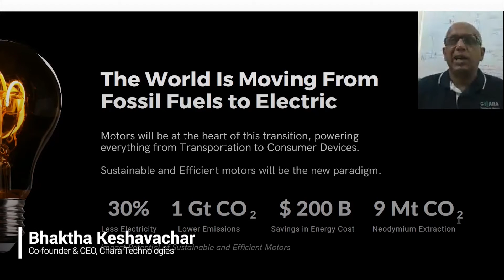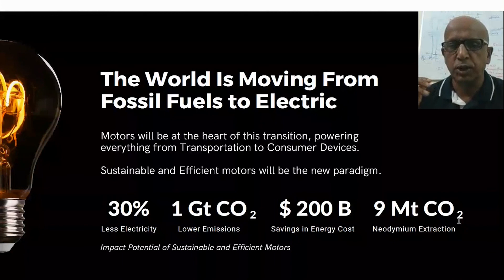Electric Motors are the Future of Economy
Electric Motors are the Future of Economy with Mr. Bhaktha Keshavachar | Founder & CEO, Chara Technologies.

To attend a live TECH TALKS session, and register for upcoming ones. We invite an eminent industry leader to give us and our audience, a deep dive into the Future Mobility.